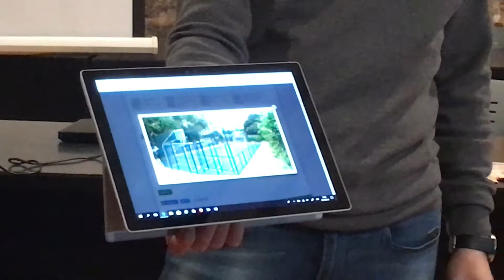Presentació projectes Pressupostos Participatius 2018 (29/1/2018)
Expliquen el projecte de creació d'una pista poliesportiva al Barri de Llevant. Tota la informació la trobareu també a la web del projecte